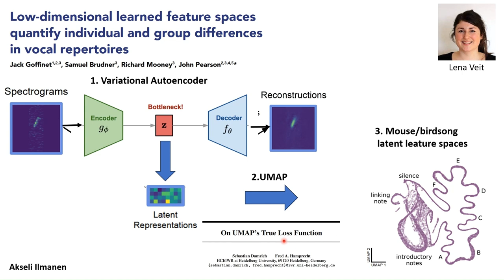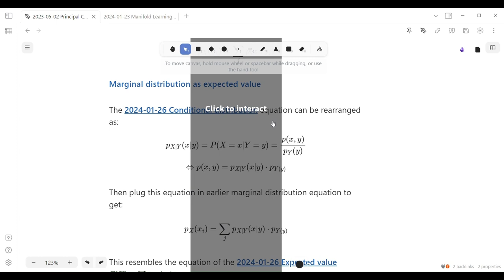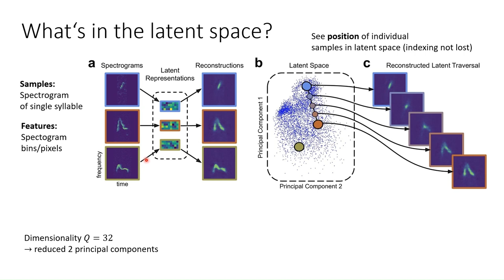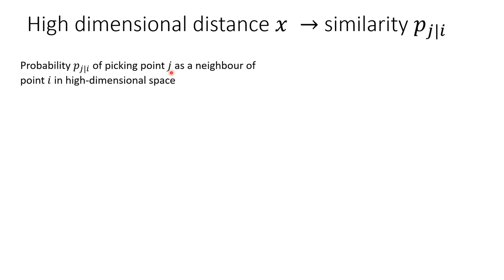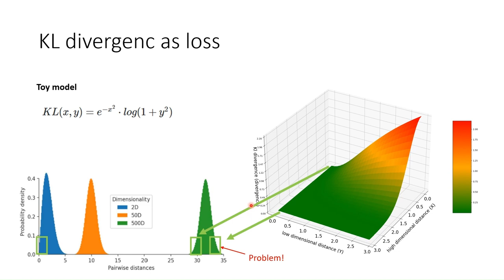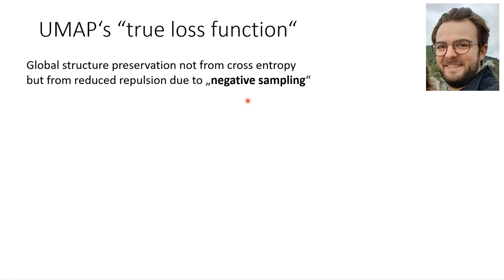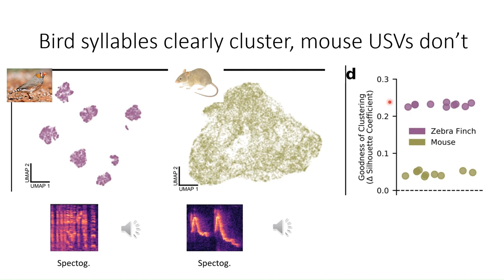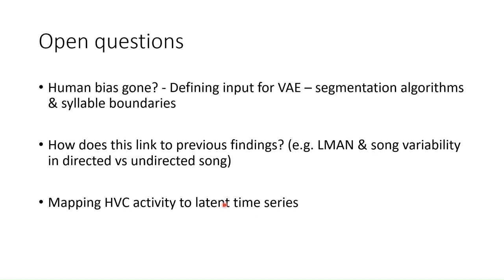Understanding Variational Autoencoders and UMAP using birdsong data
Using the paper Goffinet et al., 2021 and birdsong data, I explain how Variational Autoencoders and UMAP works. I also explore why UMAP is good at preserving the global structure of high-dimensional data.

Original paper:
Jack GoffinetSamuel BrudnerRichard MooneyJohn Pearson (2021) Low-dimensional learned feature spaces quantify individual and group differences in vocal repertoires eLife 10:e67855.

Other useful resources:
Coenen, A., & Pearce, A. (n.d.). Understanding UMAP.

Oskolkov, N. (2021, March 10). How Exactly UMAP Works. Medium.

Sainburg, T., Thielk, M., & Gentner, T. Q. (2020). Finding, visualizing, and quantifying latent structure across diverse animal vocal repertoires

Timestamps:
00:00 - Intro
02:36 - Zebra Finch and Mouse vocalizations
06:18 - Autoencoders
09:16 - Variational Autoencoders
23:54 - Latent Space
26:21 - PCA, t-SNE and UMAP
30:15 - ,Distances" in dimensionality reduction
34:21 - Curse of dimensionality
38:21 - Distance vs similarity
46:37 - KL divergence (t-SNE)
51:22 - Cross entropy (UMAP)
55:30 - UMAP's "True Loss Function"
1:09:04 - Mouse/birdsong latent spaces
1:26:26 - Open questions
1:28:19 - References